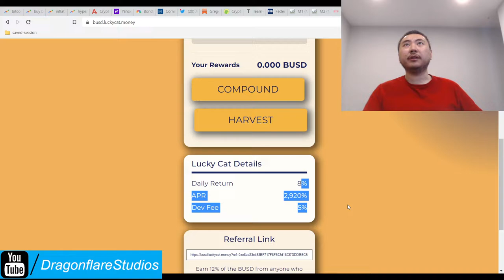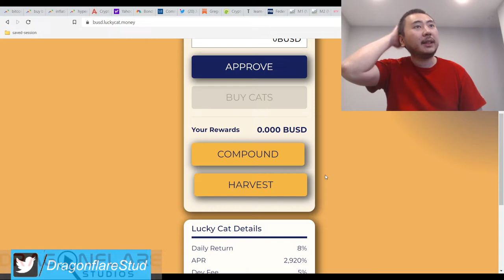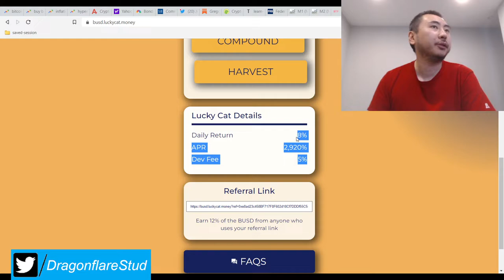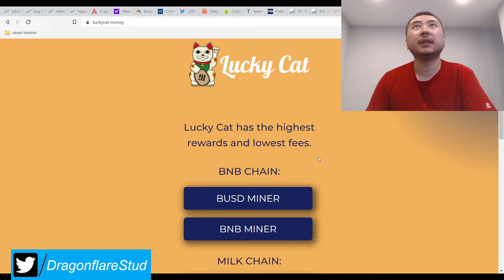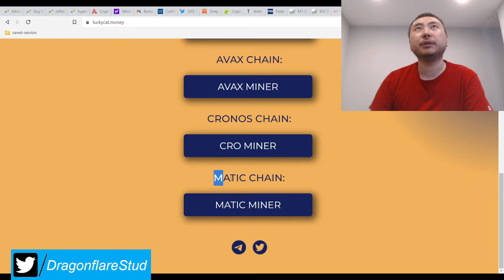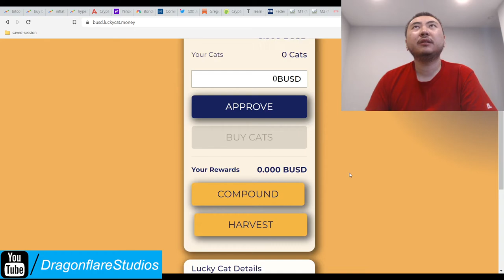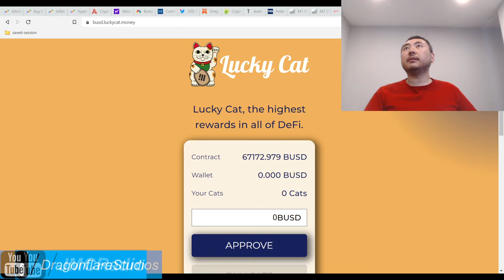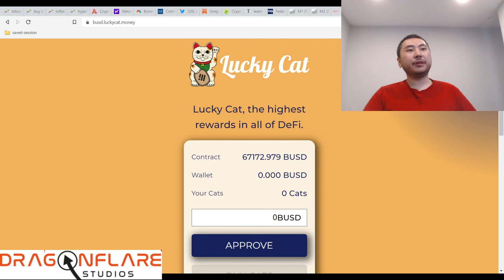BUSD Lucky Cat %8 Daily Apr Baked Beans Miner Node Fork - Earn Passive Income Online Defi Yield Farm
The dev fee is %5 so be aware that your profits when withdrawing is about 3%, but it does grow %8 daily pre-tax.

I wouldn't go too crazy on this yet even though it's 3x the size of FTM's version in terms of TVL but could be worth having a small position on this project.

I'm really loving these lucky cat forks. I hope cats really do have 9 lives.